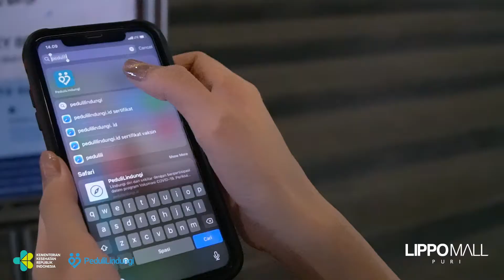Check-In dan Check-Out di Lippo Mall Puri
Kami terus berkomitmen membuat ruang publik yg nyaman dan aman bagi customer dan karyawan mall, karena itu bersama dengan Kemenkes, kami menerapkan sistem Check In - Out dari PeduliLindungi. Mari bersama melindungi orang di sekitar kita.